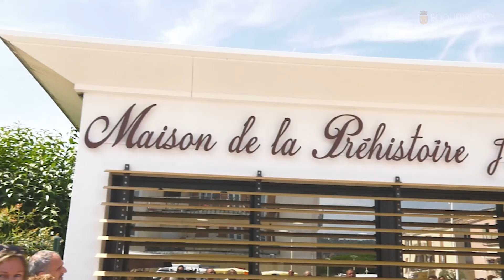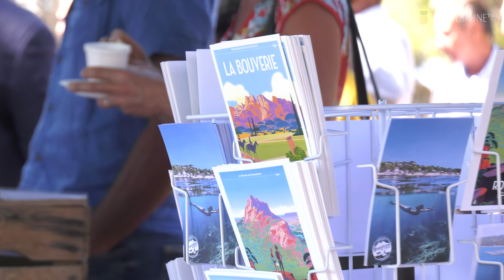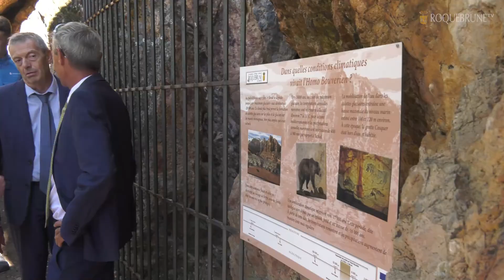𝗜𝗻𝗮𝘂𝗴𝘂𝗿𝗮𝘁𝗶𝗼𝗻 𝗱𝗲𝘀 𝗚𝗿𝗼𝘁𝘁𝗲𝘀 𝗱𝗲 𝗹𝗮 𝗕𝗼𝘂𝘃𝗲𝗿𝗶𝗲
Retour en images sur l’inauguration des grottes du Blavet, à la Bouverie, espace naturel et culturel d’exception.